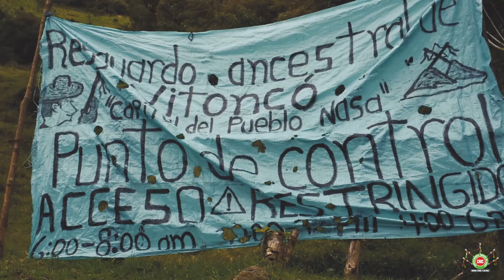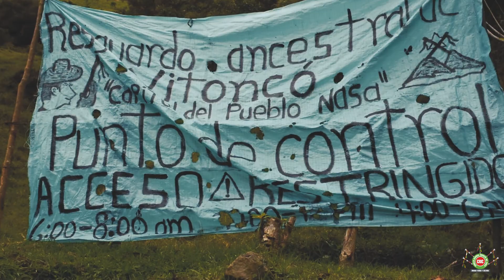La resistencia en la pandemia parte 2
Hemos caminado durante 50 años de vida organizativa en lucha y resistencia, la memoria histórica nos permite recordar a nuestros mayores que han dado la vida por defender la vida y el territorio y exigiendo nuestros derechos.